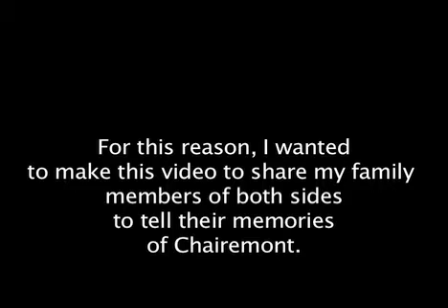CHS Legacy video project Donovan Mera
Produced by one of the special students of Claremont High School capturing some of the family history that is a part of the school.